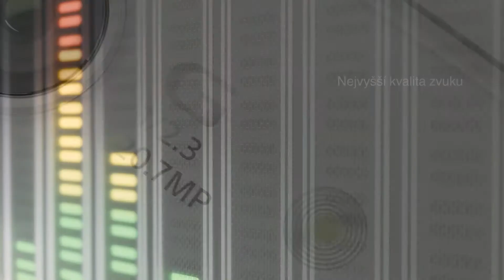Sony Xperia Z3 Compact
Prémiový výkon, špičkový fotoaparát 20,7 Mpix, nejvyšší kvalita zvuku s technologií DNC, superjasný HD displej, funkce Remote Play a mnoho dalšího. Taková je Sony Xperia Z3 Compact.  Přesvědčte se sami